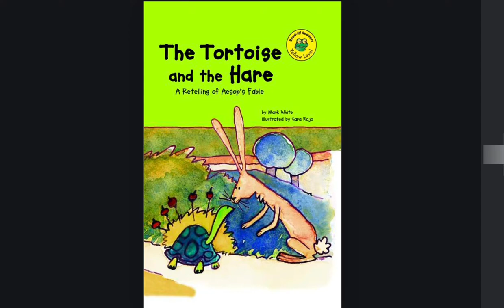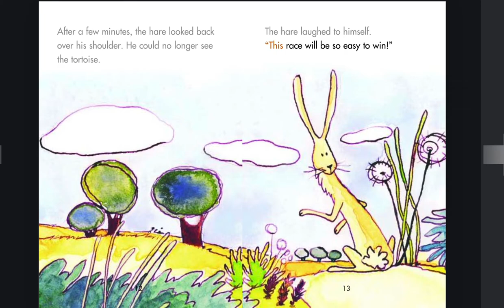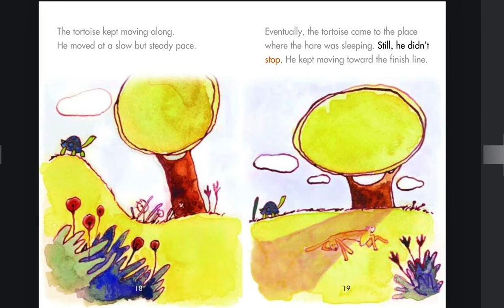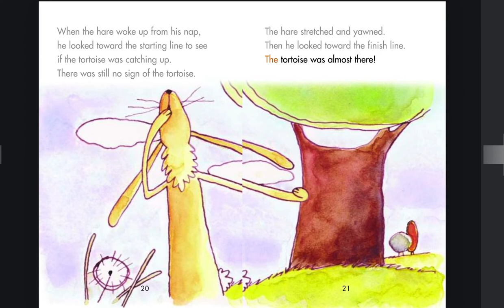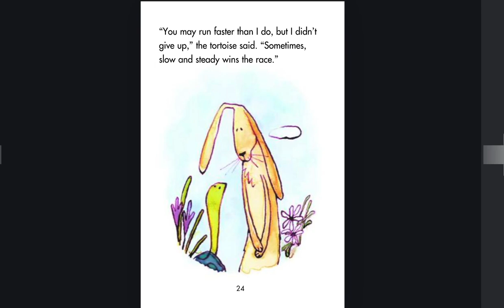The Tortoise and the Hare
The Tortoise and the Hare written by Mark White, illustrated by Sara Rojo

The story concerns a Hare who ridicules a slow-moving Tortoise. Tired of the Hare's arrogant behavior, the Tortoise challenges him to a race.